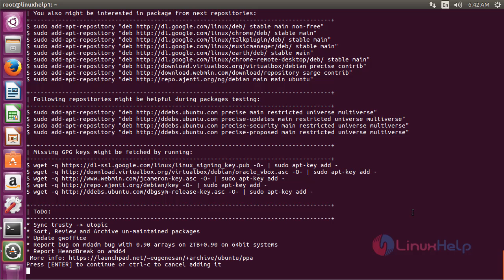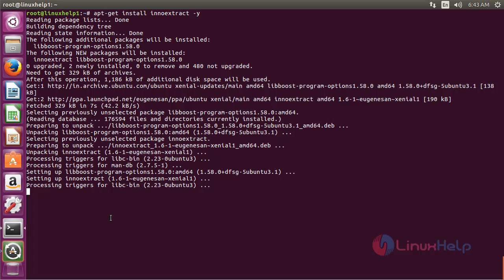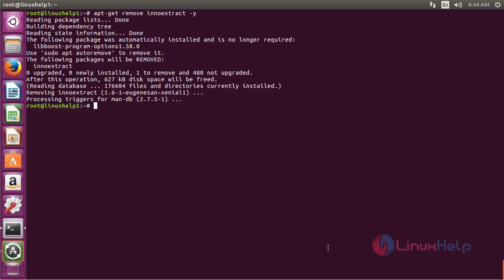How to install innoextract on Ubuntu 16.04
This video explains the installation process of innoextract on Ubuntu. The innoextract is a tool to create installers for microsoft windows applications.